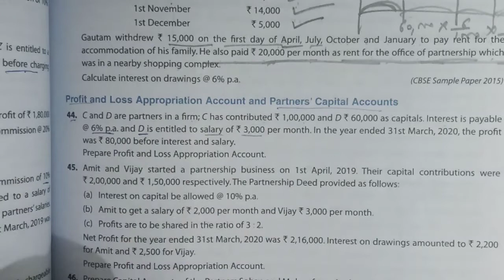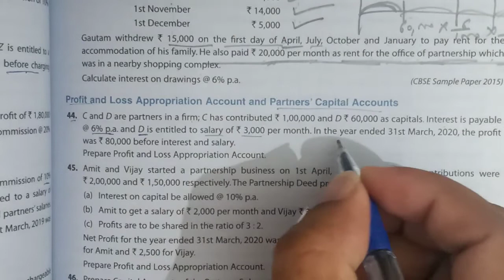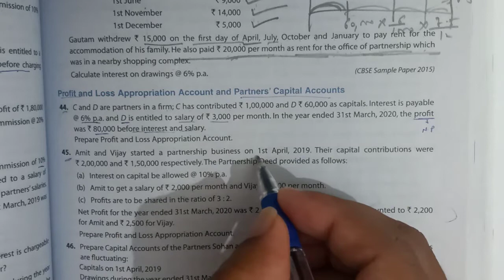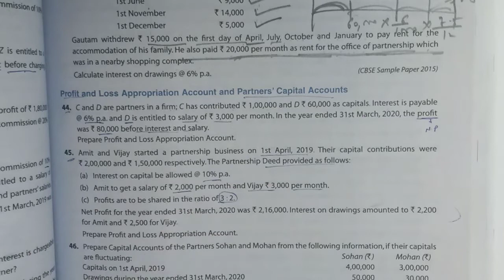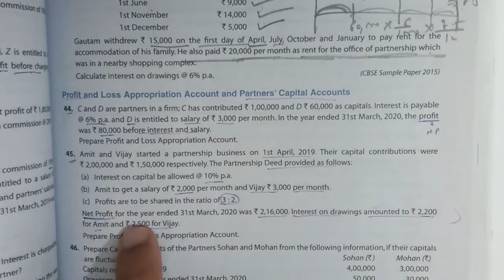Class 12th Accounts Lecture-13 Ch.- Accounting for Partnership Firms-Fundamentals (Q44 & Q45)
Chapter:- Accounting for Partnership Firms-Fundamentals

Edition 2020 TS Grewal

Solution of Questions :- Q44 & Q45

Detailed study of the subject will be provided on the channel